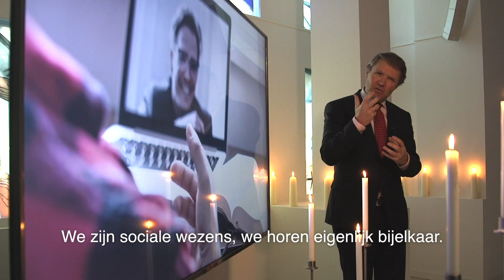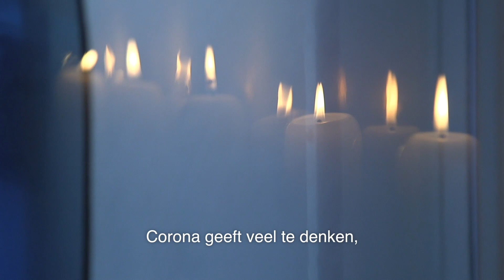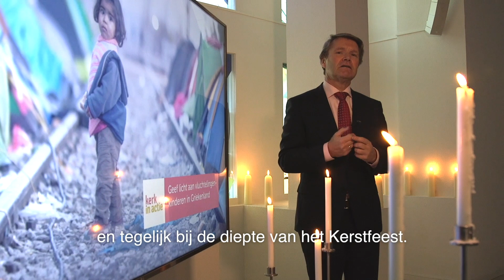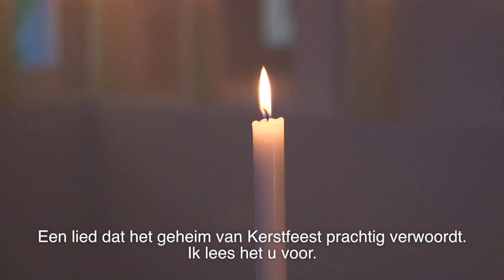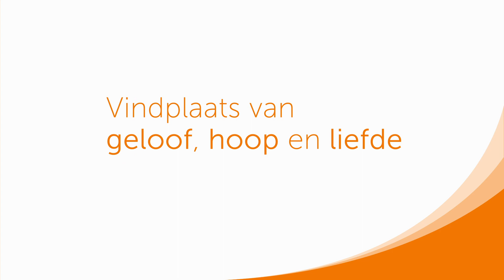Kerstboodschap 2020 | Protestantse Kerk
Scriba ds. René de Reuver ziet overeenkomsten tussen de eerste Kerst en Kerst 2020. “Corona bepaalt ons bij de rauwe werkelijkheid van vandaag, maar tegelijk bij de diepte van het kerstfeest.”

Illustratie: Studio Rebel
Muziek: Hans Kroon